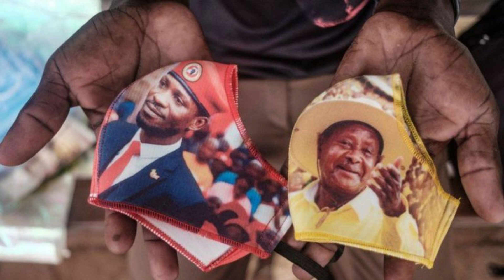ቦቢ ዋይን መን'ዩ